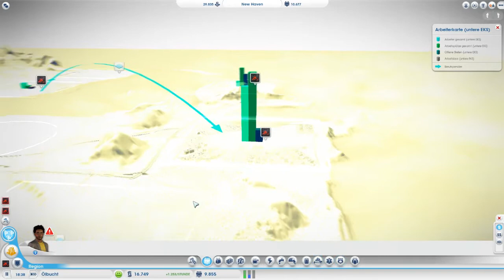SimCity Battle # 09 - Bildung für alle und Baby auf Rezept [HD - deutsch]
Es wird Zeit für Bildung. Kann ja nicht sein das die Kinder nur Freizeit haben. :D

Besucht mich doch auf Facebook.